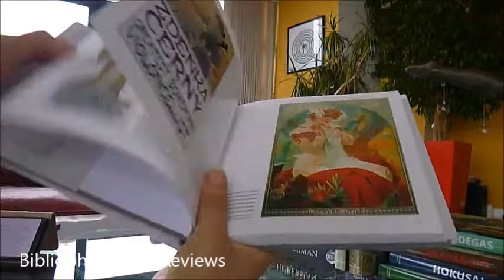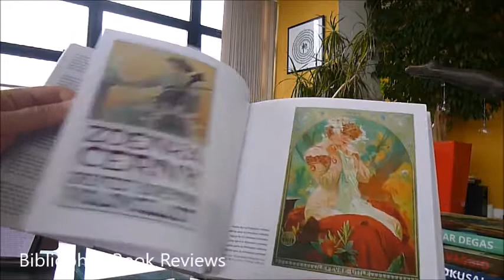88146 Mucha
Alphonse Mucha's posters, especially the long, narrow ones with graceful feminine bodies and faces framed by flowing hair, are now considered the epitome of the Art Nouveau. His work for the theatre drew the attention of many other companies and he was soon creating advertising for such well known brands as Nestlé, Moët & Chandon Champagne, JOB cigarette papers and Waverley Bicycles, each with a background to his stylised female figures, leaves or flowers. Here are studies for his beautiful watercolours like Bénédictine with flying white birds in close up, his The Months series, Cherry Blossom and Water Lily, the series The Moon and the Stars and The Four Seasons, The Flowers and The Language of Flowers and studies for The Seasons, exquisitely beautiful portraits like Girl with Tulips with the red tulips in the foreground or Woman with Shawl in vibrant ambers and yellows, black chalk and pastel drawings on paper like the sad Girl Crying or Woman in the Wilderness or on more biblical themes like the sacred Mount Athos. There are exquisitely drawn illustrations for the book Scenes and Stories from the History of Spain showing for example the conquest of Granada in 1492. Art Nouveau, elegant ornamentation, and sensual women. Hardly any other artist proved a greater virtuoso in this style than Alphonse Mucha. Discover not only the most beautiful of the Czech artist's posters, but also many of lesser-known works including oil paintings, furniture, interior design, and murals. 18 x 2 x 18cm. Multi language edition, new from Könemann. 216 pages, approximately 300 colour examples of decorative panels, oil paintings and studies, the Slav Epic, illustrations, interior design and furniture and the 1900 Paris World's Fair.